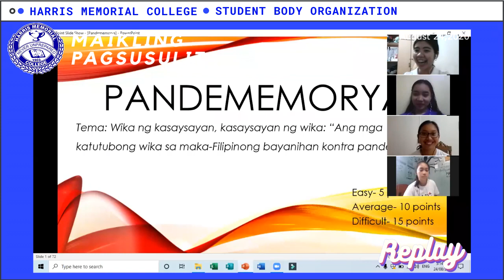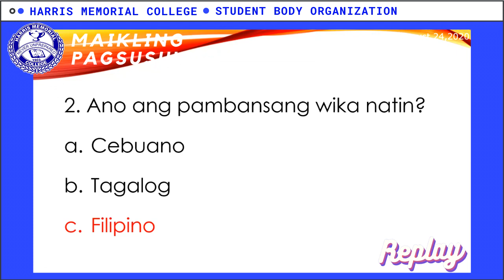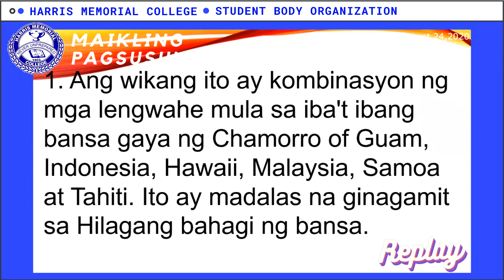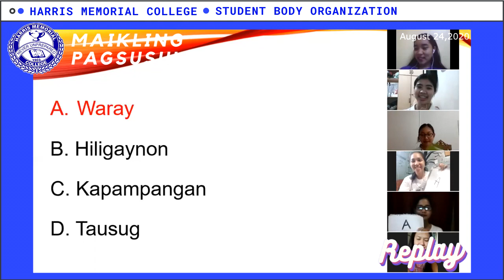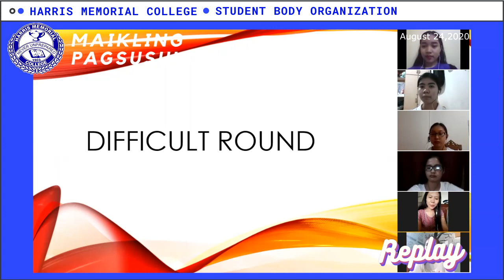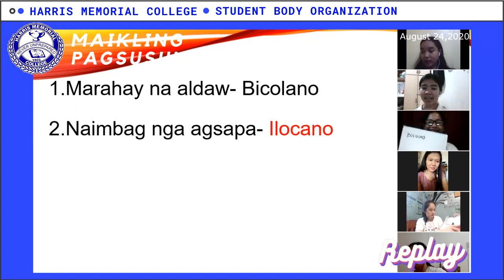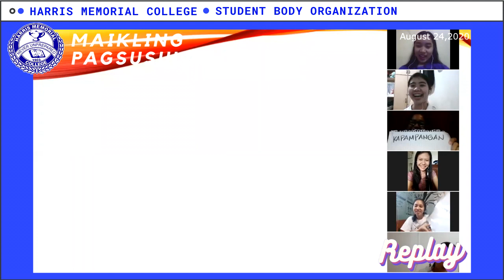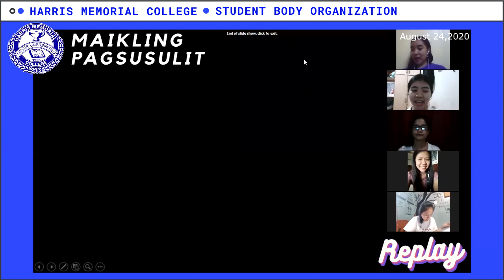Maikling Pagsusulit // Buwan ng Wika (Replay)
Magandang araw sa inyong lahat! Narito ang ating replay para sa mga naganap sa maikling pagsusulit noong ika-24 ng Agosto 2020 na pinangunahan ng Student Council officers na sina ate Melissa Sagun, Justine Nicole Santos, at Micah Suzzette Corpuz.

Ps: Sa hindi sinasadyang pagkakataon, naging apat na lamang ang tanong sa easy round dahil ginawa na lamang bonus point ang ikaapat na tanong. At sa isa pang banda na inyong mapapansin ang wika ng mga Cebuano ay mas kilala sa tawag na Bisaya. Kaya naman, aming kinonsidera ang kasagutan ng Freshmen at Junior sa ika-tatlong tanong sa difficult round.

Patuloy po nating suportahan ang mga gawain ng Student Body Organization sa panonood ng ating mga videos via Fb Page at YouTube Channel. Pagpapala!

Video edited by: Mac 'n' Cheese